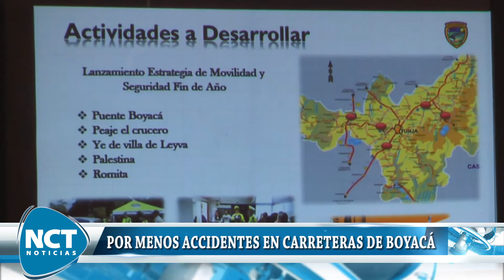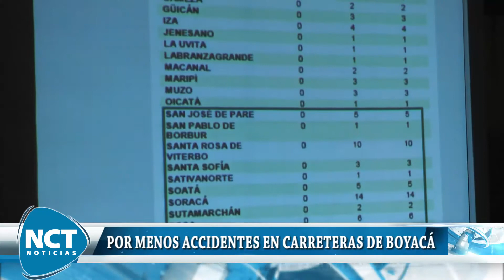Top Noticioso #3 Por menos accidentes en carreteras de Boyacá